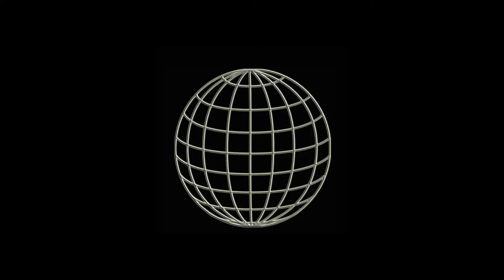WUW TV 284: Rosi vs Pranker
Rosi vs Pranker - 5.7.2020 Wien